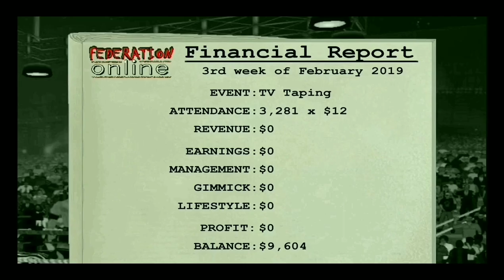Tag team match! //Wrestling Revolution//